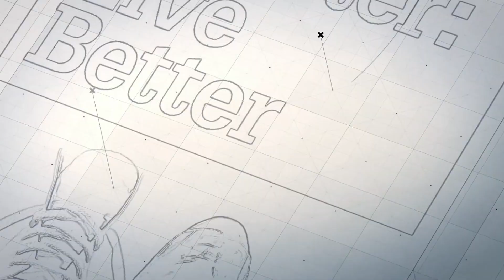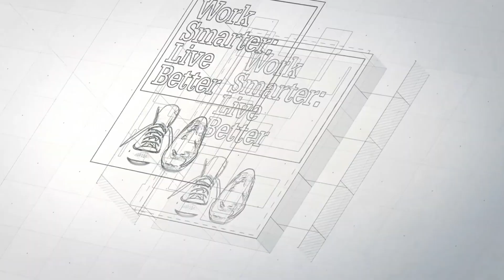You ask it, Dominique has it